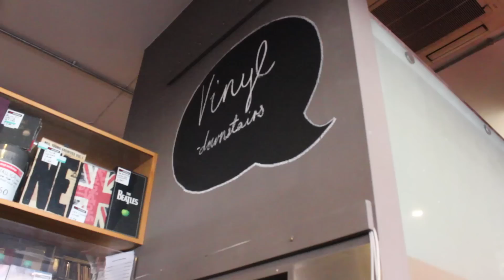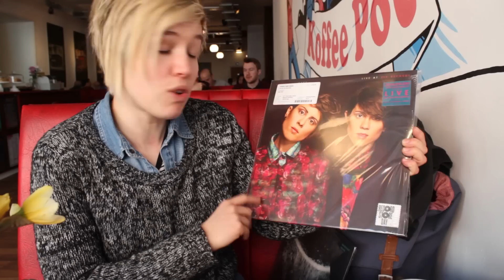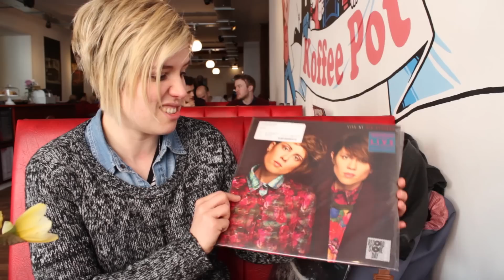Record Store Day 2015 in Manchester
It's Record Store Day! The day to celebrate independent record shops around the world and queue up to get our hands on new and exclusive releases. Emily heads down to Manchester's Northern Quarter early in the morning to speak to the people who are first in line. (The queue started yesterday at 1pm)! Watch to see what vinyl people waited over 24 hours to own and what Emily picked out (no Hattie this time round, sad times, but enjoy!)

Thanks to everyone who took the time to speak to us. Some had queued since 1pm the previous day but their spirits were still high. Also shout out to Sian Moseley for helping to film again!

Support your local record shops!